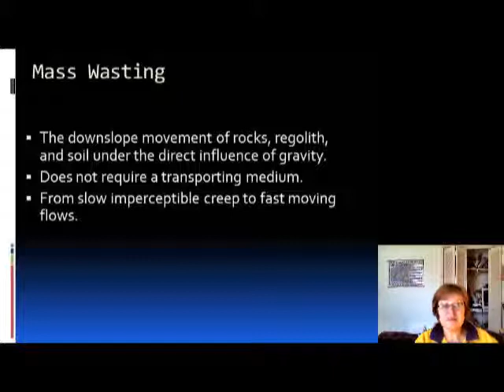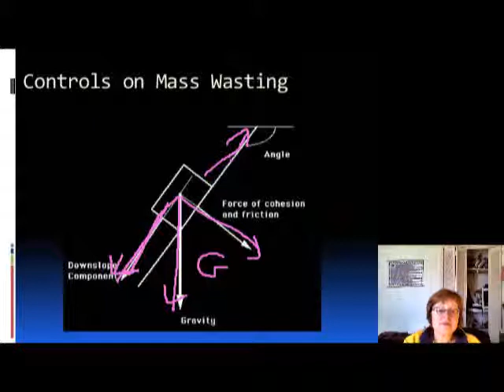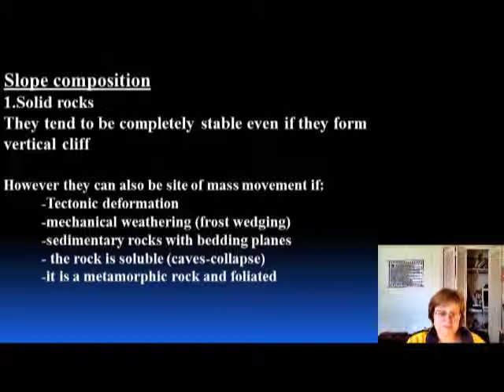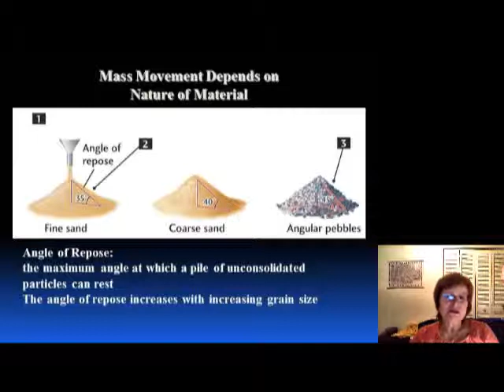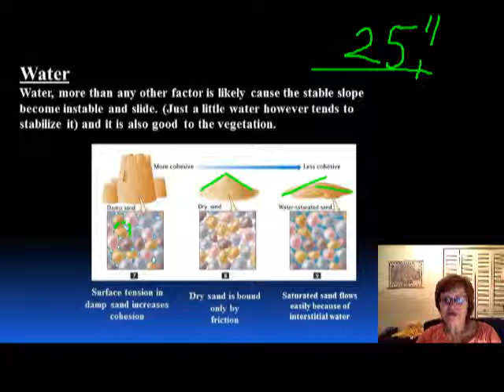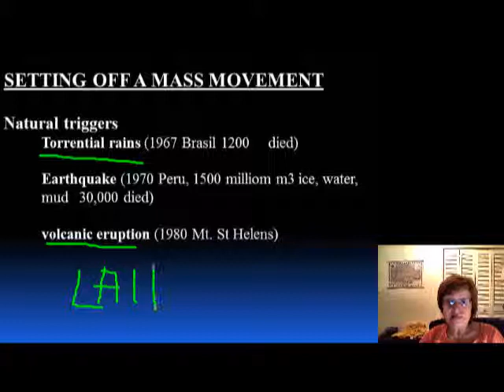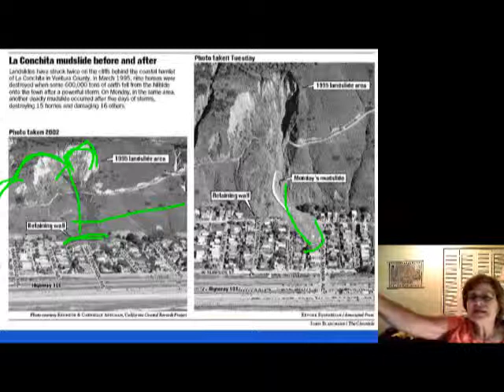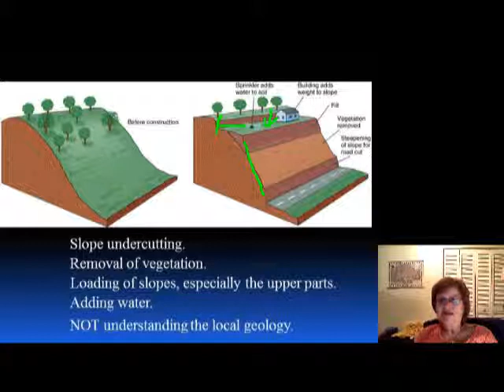Mass movement 1.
Slide show for physical Geology